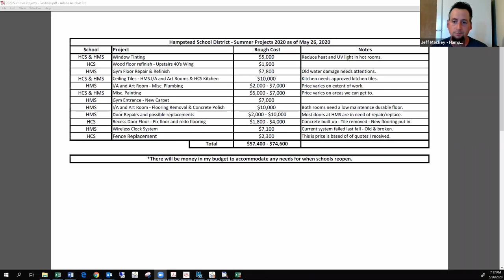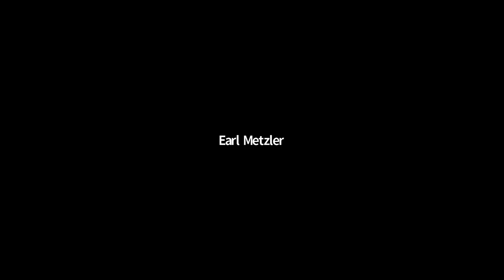HSDSB 2020 05 28